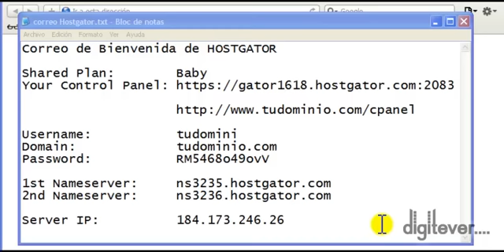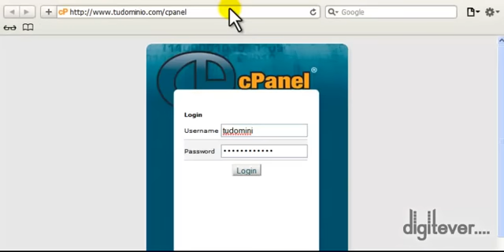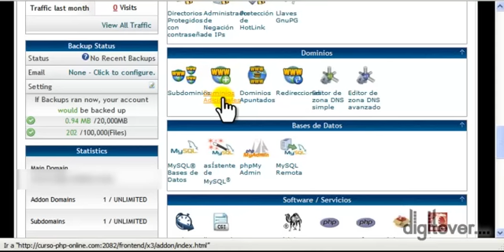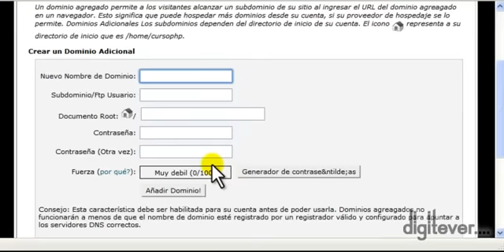Curso Diseño Web En Linea - Cómo adicionar un dominio en HostGator